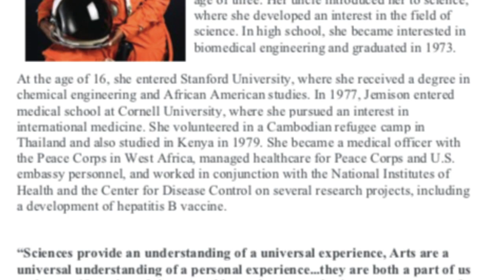Mae Jemison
­ Mae Jemison was born in October 17, 1956 in Decatur, Alabama. She was an American physician and the first African American woman to become an astronaut. In 1992 she spent more than a week orbiting the Earth in space shuttle Endeavour.